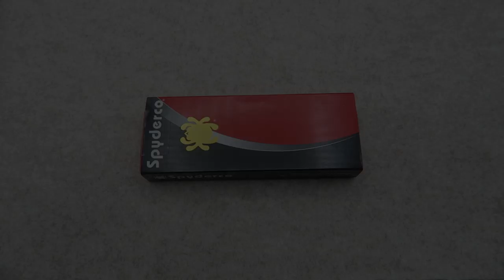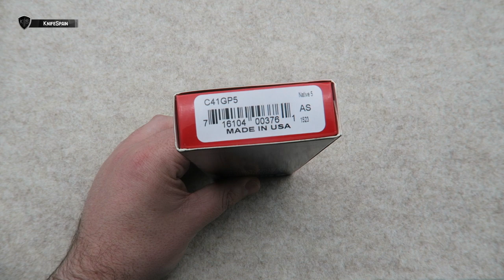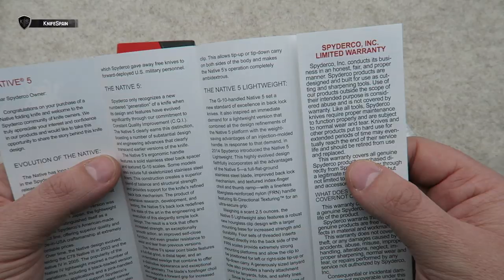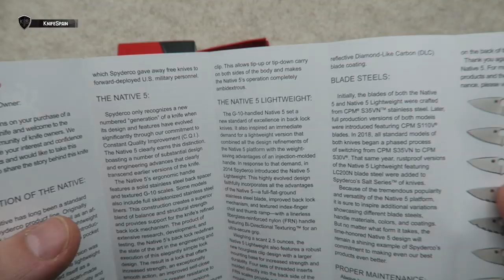SPYDERCO NATIVE 5 REVIEW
➜ Spyderco Native 5 - The best EDC today
➜ Spyderco Native 5 versus Para 3 - Native 5 vs Para 3
➜ Spyderco Native 5 versus Delica 4 - Native 5 vs Delica 4
➜ Spyderco Native 5 in CPM S30V Steel ant G10 handle scales
➜ Navaja Spyderco - Spyderco knife - Spyderco knives

Hola! Soy Marcos, bienvenidos a mi canal de cuchillería llamado KnifeSpain. Aunque muchos de vosotros ya me conocéis de mi canal principal, VicSpain (Victorinox) en el mundillo de la cuchillería en general soy un poco novato. En este nuevo canal aprenderé junto a vosotros a conocer más a fondo el fantástico mundo de los filos. En KnifeSpain podréis encontrar reviews de navajas y cuchillos de todo tipo. Novedades, ediciones limitadas y modelos llamativos o difíciles de conseguir, será la temática del canal. Además de todo eso, buscaremos la navaja perfecta como EDC. De esta manera podréis ver reviews de navajas y cuchillos Muela, Fallkniven, Roselli, Marttiini, Viper, MoraKnives, Extrema Ratio, Ontario…… Mi intención es ofreceros reviews en español, que prácticamente sólo podréis ver en este canal. Sentaros, poneros cómodos y disfrutad con KnifeSpain!